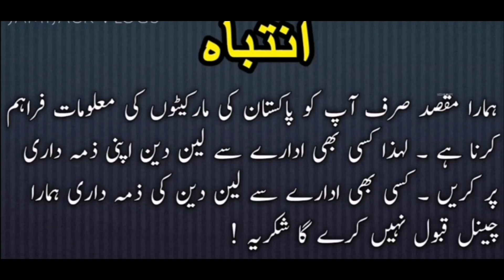Hyundai dealer | Review & Details |Shehzore hyundai for sale in pakistan 2023 , Ali Bhai 2.2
Hyundai dealer
Review & Details
Hyundai Shehzore review
Hyundai Shehzore for sale
Shehzore hyundai for sale in pakistan
Shehzore hyundai price in pakistan
Hyundai Shehzore 2007 price in pakistan
Ali Bhai 2.2

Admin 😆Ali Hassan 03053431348